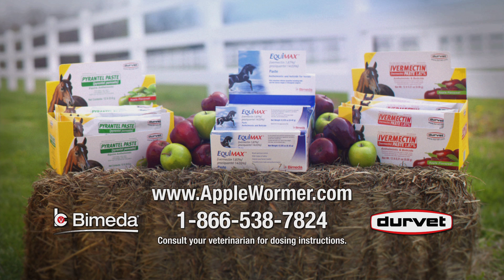Confessions of an Apple Lover - 60s Spot - Durvet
Do your horses do everything possible to get away from you when it is time to deworm them?

Not "Larry" the horse, a self-proclaimed apple lover. The commercial will be airing during various equine shows in May and June. You can even get a FREE dewormer. or call toll-free at 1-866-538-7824 to give your mailing address. Details of the free offer will be mailed to you. Visit Durvet, Inc. on Facebook to enter your own video of your horse's confession as an apple lover. Videos received by June 30th, 2011 will be voted on for a chance to win $200 worth of Durvet Equine products!